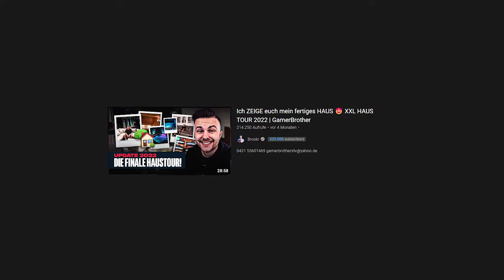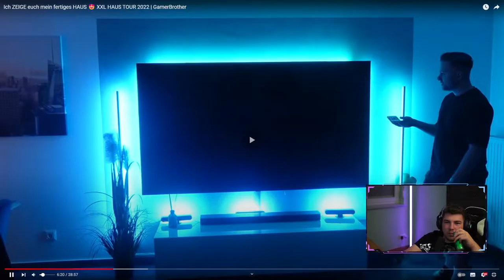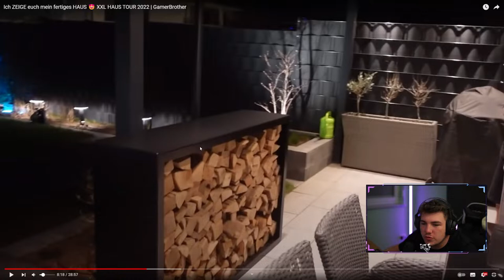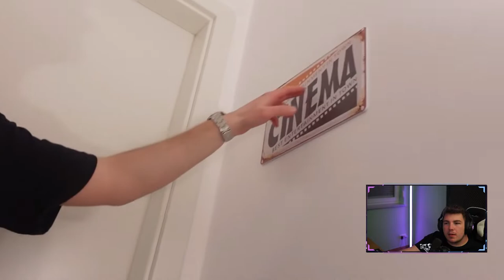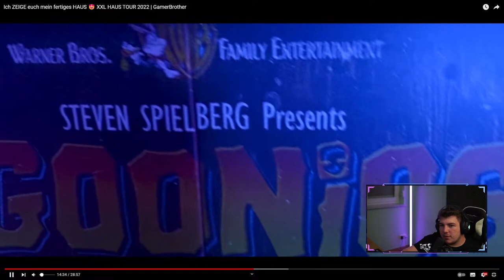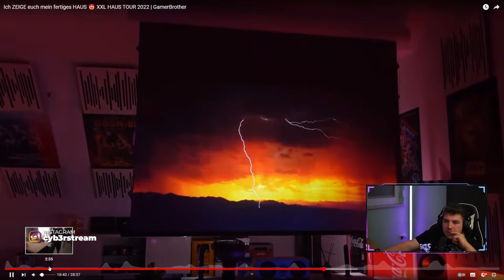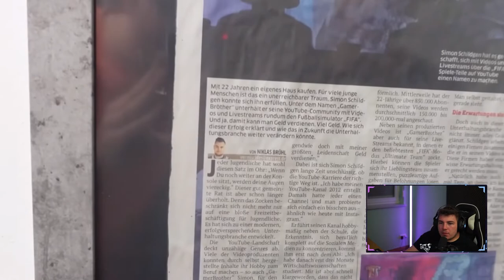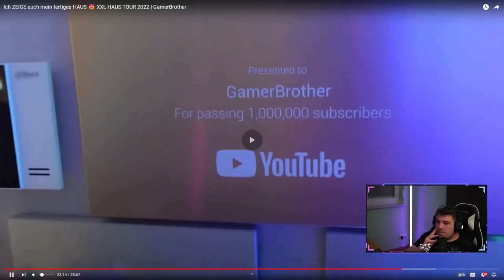XXL Haus Tour von Gamerbrother! | Reaktion | Cyb3rLive